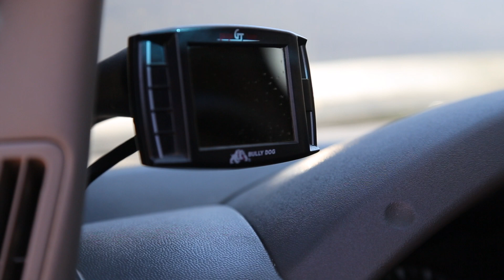Nissan Frontier Titan Swap Teaser